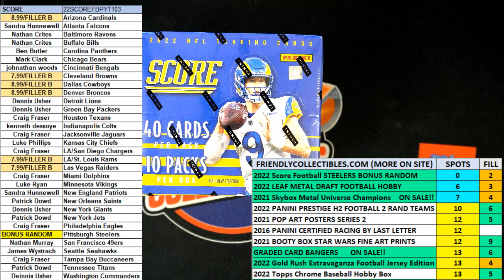FILL B FOR 6 TEAMS in 2022 Panini Score Football ID 22SCOREFBPYT103